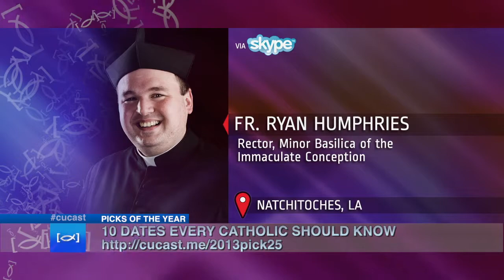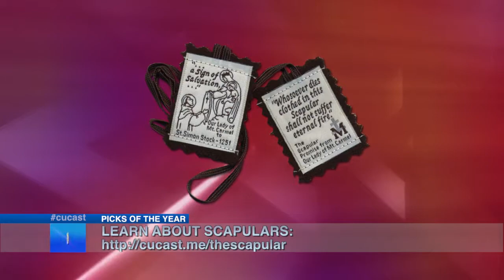CU Weekly 249: 2013 Picks of the Year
Is it okay to give gifts during Christmas? We sure hope so, because this is our first annual PICKS OF THE YEAR show!